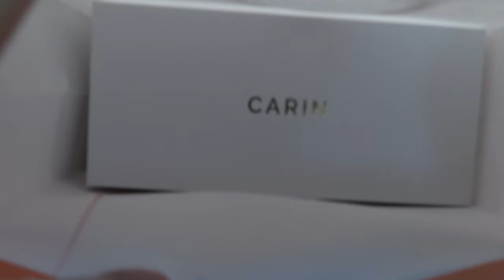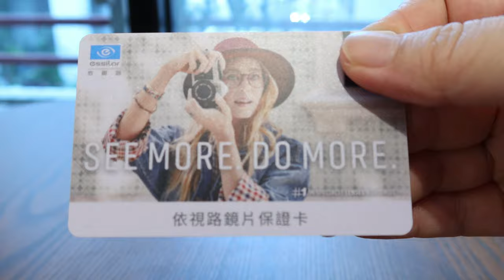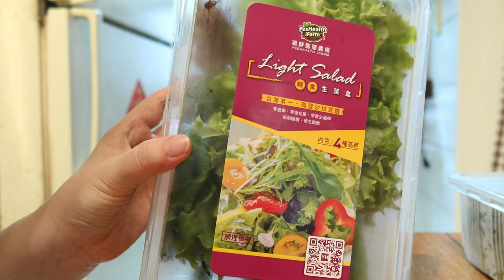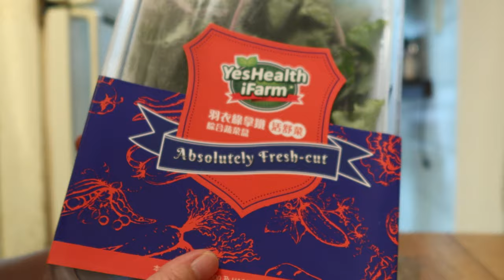20210703 weekend vlog